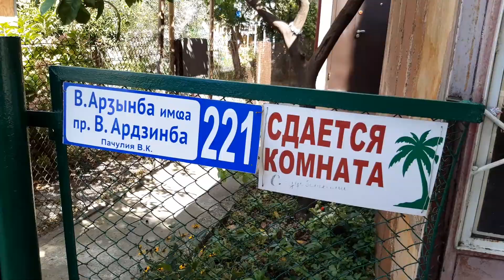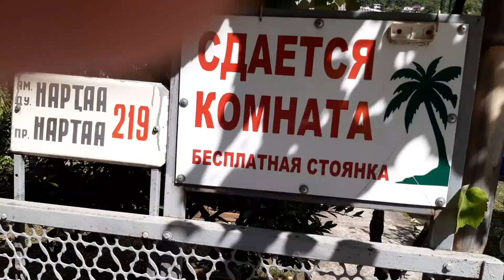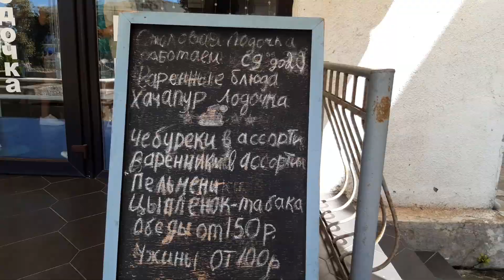Абхазия.Новая Гагра.Сентябрь 2021.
Отдыхаем в сентябре 2021. Гуляем по центру Гагры,заходим в кафешки.Перекусили в Трактиръ.